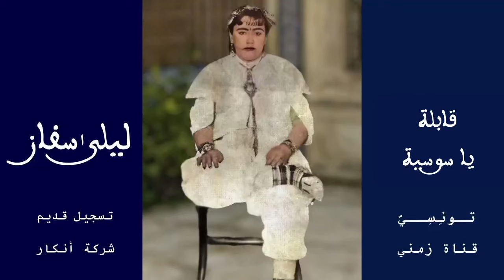تراث تونسي : قابلة يا مقبولة - ليلى سفاز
نقدم لكم قابلة يا مقبولة - ليلى سفاز
تراث تونسي وليس إسرائيلي
موجود لدى النجمة الزهراء